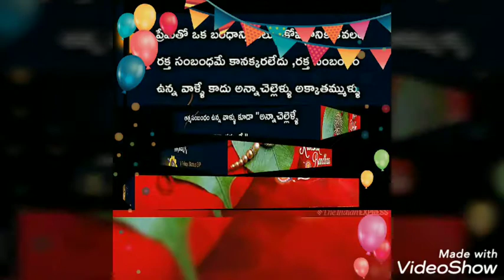SAHASRA&FATHER RAKHI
GANTALA VARI HOME